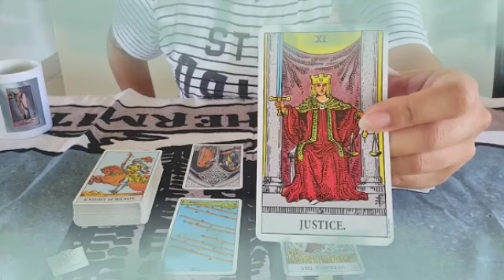برج القوس من 12 إلى 22 نوفمبر 2021 //سيصدمك بهذا الخبر🤯😲مفاجأة العمر يا قوس يبختك♥️ مكالمة عمر📞